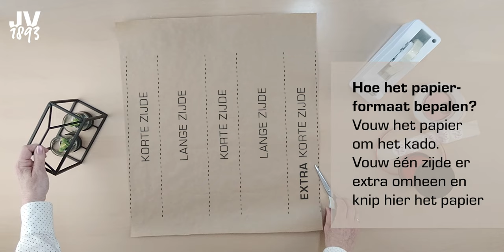Feestelijk inpakken, bijzondere vormen inpakken, kadozak maken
In deze video behandelen we een het inpakken van een lastige of afwijkende vorm. Om dit product toch op een opvallende manier te kunnen inpakken maken we van inpakpapier een kadozak. Versieren gaat eenvoudig met het toevoegen van een etiket en/of strik.

Aan de hand van een aantal inpak video's willen we de komende weken wat feestelijke inpakinspiratie geven. Hoe te vouwen, wat je kunt gebruiken als versiering... We laten  diverse mogelijkheden voorbij komen.

Zo worden moederdag-, verjaardags-, sinterklaas- en/of kerstkado's voor het uitpakken al onvergetelijk voor de ontvanger.

Hieronder een aantal artikelen die we gebruikt hebben in de video:
- art. nr. 720219- rol satijnlint 23 mm x 25 mtr, Hearts, rood
- art. nr. 548957 - kado etiket ø3,5 cm, Veel liefs
- art. nr. 710920 - rRol krullint, 10 mm, 250 mtr, rood
- art. nr. 479803 - metalen huisje voor 2 theelichtjes, 15x9x20 cm, zwart

Houd er wel rekening mee dat het kadopapier in onze collectie met regelmaat wisselt i.v.m. de huidige trends.

--- English ---
In this video we discuss packing a difficult or deviating shape. To be able to pack this product in a striking way, we make a gift bag from wrapping paper. Decorating is easy with the addition of a label and/or bow.

Based on a number of wrapping videos, we want to give some festive wrapping inspiration in the coming weeks. How to fold, what you can use as decoration... We show several possibilities.

This way, Mother's Day, birthday, Sinterklaas and/or Christmas gifts are already unforgettable for the recipient before they are unwrapped.